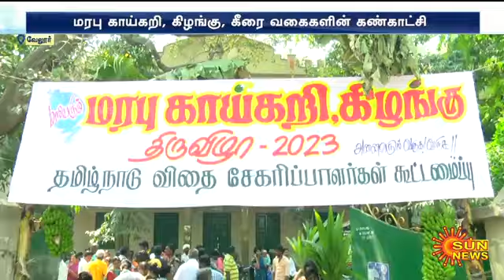வேலூர் விதைத்த திருவிழா